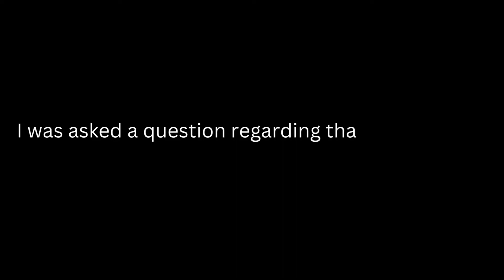Remember When I Did That Self Experiment Series in Second Life?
In this video, I answer a question that was asked of me regarding my Self-Subsistent Video Series I did before I had my kidney surgery.

I'm on Guilded:
Be one of the unbreaded and join me on Rumble!
Keep being unbreaded with me on Locals!
It's all happening here:

It's Free!🆓
I don't recommend using the Linden Labs release client. The UI is not friendly.

Rez date in-world: 2/10/2006
My marketplace listing on the MP: